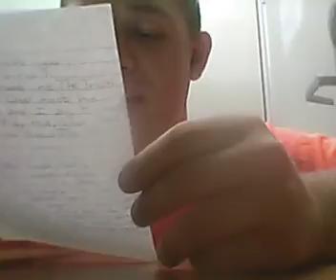If the shoe fits you gon have to chew it